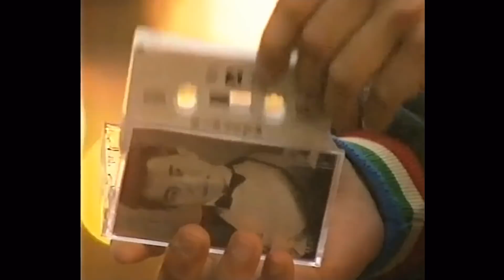【轉載】陳百強英文訪問(無字幕)1989 Jeffrey James interviews-Asian superstar,Danny Chan ENGLISH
Jeffrey James : INTERVIEW HONG KONG STAR, DANNY CHAN (Qantas Image series)
I got to know Danny in Hong Kong during my first news anchor gig with HKTVB. We saw each other most weeks at a club called Disco Disco. We spoke by telephone late at night and he was a complex, temperamental and lonesome character. He was as talented as he was handsome. At one particular time he was unhappy with me and whilst attending the same club near-by he descended a staircase which lead to a room for VIP's secluded from the masses and in front of the whole club pulled out the back of my shirt and emptied a cone of popcorn! He smiled in delight as it went all over me and the crowd gasps. Why did you do that? I asked him? “Because I wanted to”, he said. And he did. Then he bought me a glass of champagne. The interview may well be the ONLY he has ever done in English for television and he died so very tragically at a young age - a victim of his stardom and the indulgence which was his at every turn.The last time I saw him was in Sydney and we went out with others for champagne to Sydney's Boulevard Hotel which was grand in those days. He was not in good shape. I remember him explaining to the Australian waitress how he wanted her to pour his champagne. She did not know who he was but she learned a little. Two nights later he performed a spectacular convert for 5000 Chinese. He promised to “sing me a song in English” at that concert and he did. . The songs name? A secret…